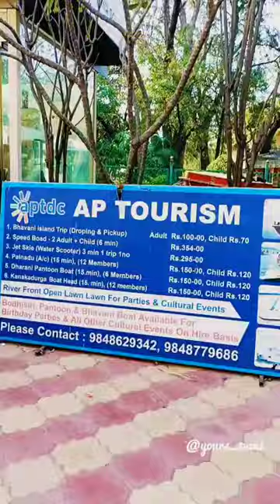Deatils about Bhavani Isand Vijayawada